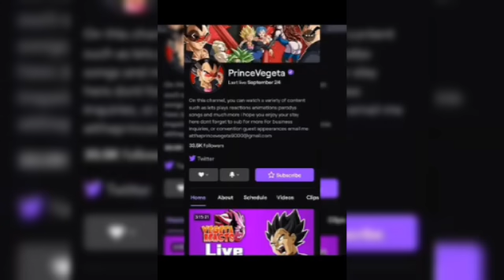Best of my 2020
GoodBye2020 hello Broly 2021 thank god it's a new year finally.